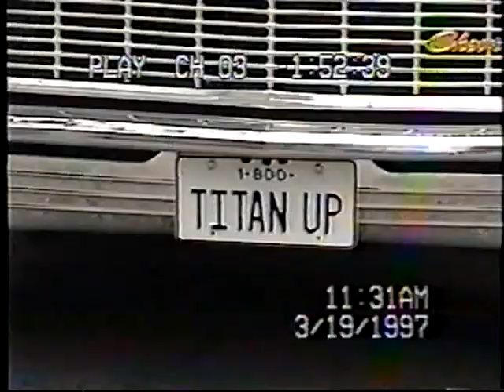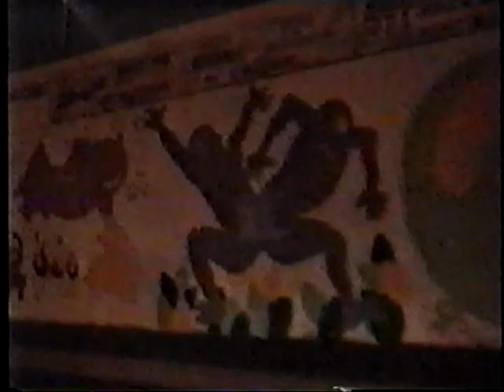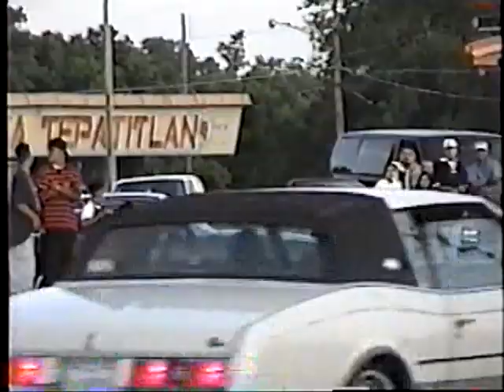Majestix Car Club - 1996 to 1998